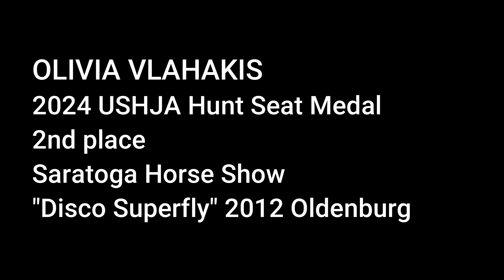2024 USHJA Hunt Seat Medal